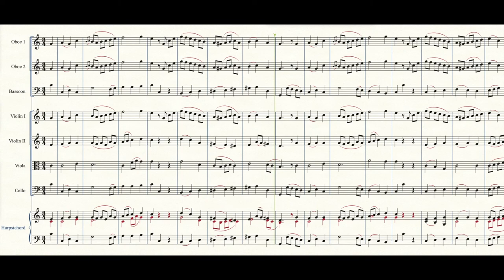Happy Birthday - Reimagined by J.S. Bach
This week marked the 336th birthday of Johann Sebastian Bach. Just like with Mozarts birthday, I wrote a little reimagination of the Happy Birthday theme, in the style of the orchestral suites of Bach.